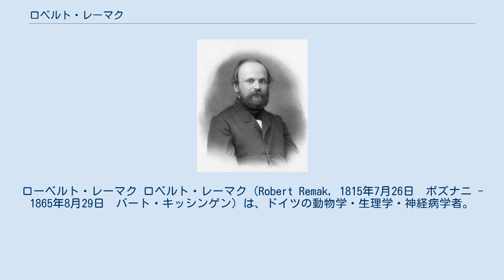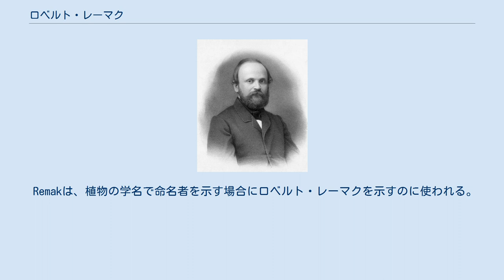ロベルト・レーマク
ローベルト・レーマク ロベルト・レーマク（Robert Remak, 1815年7月26日　ポズナニ - 1865年8月29日　バート・キッシンゲン）は、ドイツの動物学・生理学・神経病学者。
レマーク、レマクとも書かれる。
ドイツ語では[re:mak]と発音される。
 ベルリンで学び、ヨハネス・ペーター・ミュラー(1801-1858) の指導を受けて組織学の研究に従事し、後にヨハン・ルーカス・シェーンライン (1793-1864) の助手となり、1859年、ベルリン大学医学部員外教授の資格を得るが、ユダヤ人差別のため終生正式な講座を持つことができなかった。
しかし、彼はプロシアでユダヤ教に背教せずに教授資格を得た最初のユダヤ人である。
 研究分野は大きく、神経線維の微細構造に関するもの、発生学、神経症の三方面にわたる。
 細胞分裂説と、神経・筋肉の治療に電気を用いる方法を使用したことでは先駆者である。
また、受精卵が分裂増殖するにつれて形成されてくる胚葉を内・中・外の三葉に区別・命名した。
 子のエルンスト・レーマク Ernst Julius Remak は神経病学者。
 孫のロベルト・レーマクは数学者。
 Remakは、植物の学名で命名者を示す場合にロベルト・レーマクを示すのに使われる。